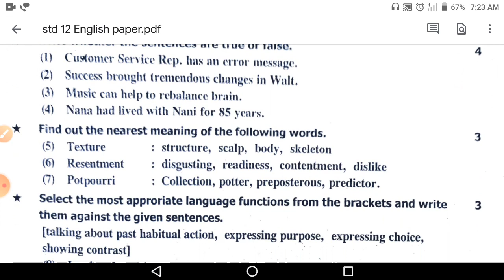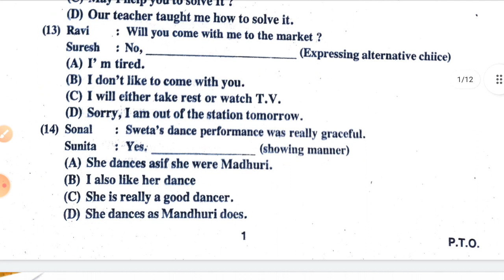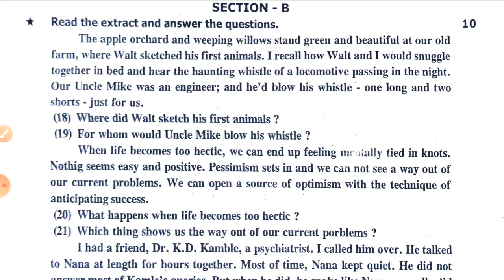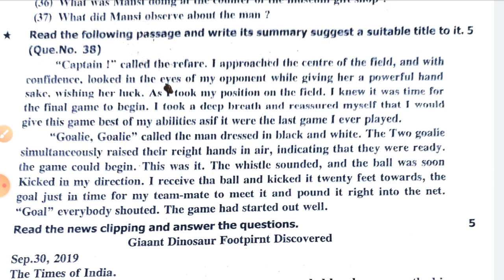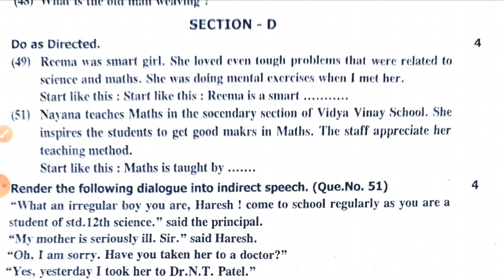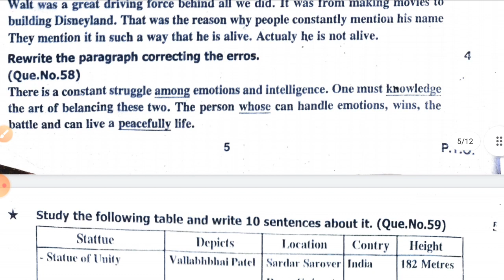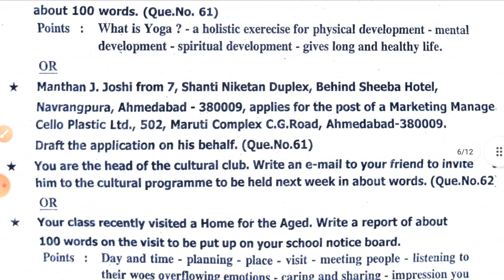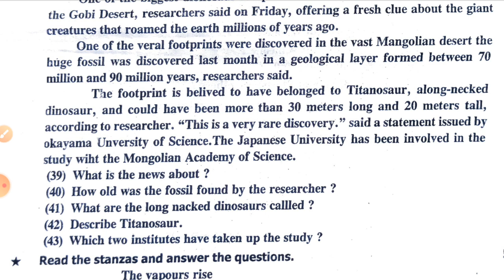std 12 English paper 2022 | dhoran 12 angreji paper 2022 | std 12 English imp paper 2022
Hello Friends  ☯‿☯

આ વીડિયોમાં આપણે ધોરણ 12 Englishના પ્રથમ પરિક્ષા October 2021નું પેપર આપેલ છે🔥. બીજાં imp video's આપણી ચેનલ ઉપર મળી જશે.

👉 paper solutions

👉study tips

👉 most imp

✨ more.